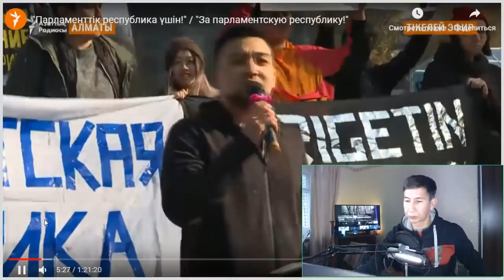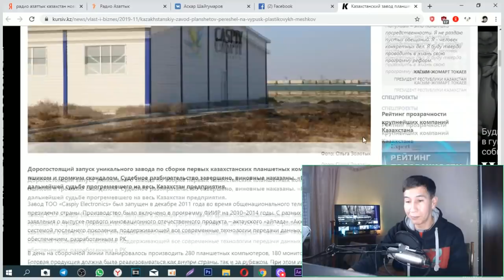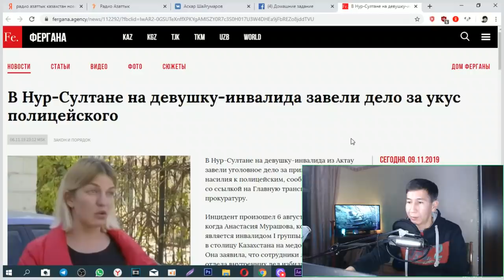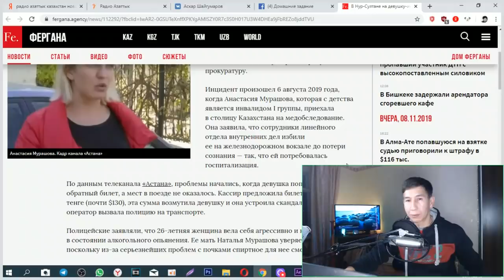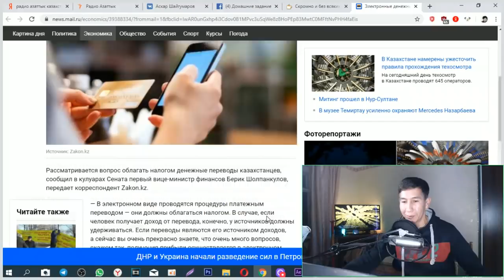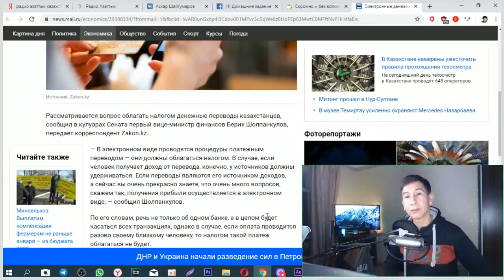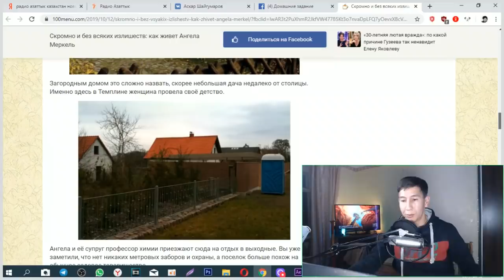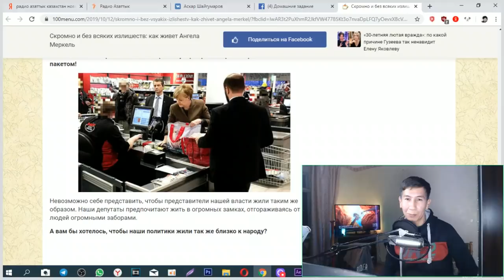Комплексу на Байконуре присвоят имя Назарбаева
Как платить налоги если государство их не отрабатывает? Подробнее в ролике:

Источники:

Казахстанский завод планшетов перешел на выпуск пластиковых мешков

Электронные денежные переводы казахстанцев могут обложить налогом